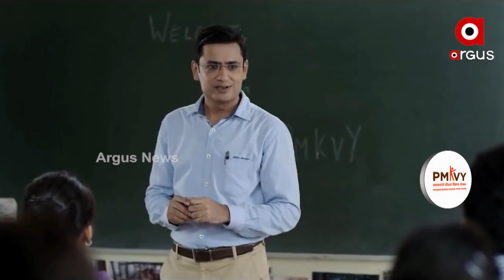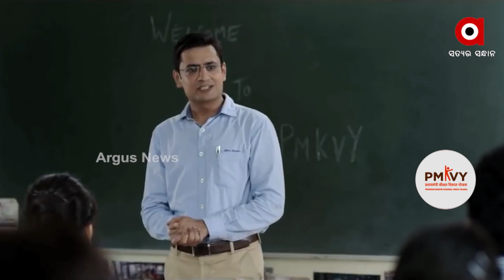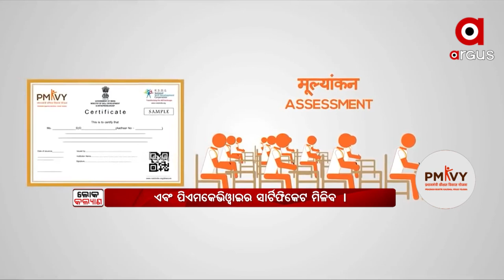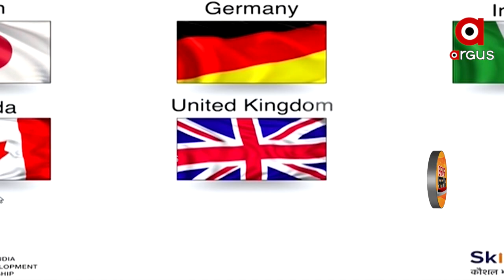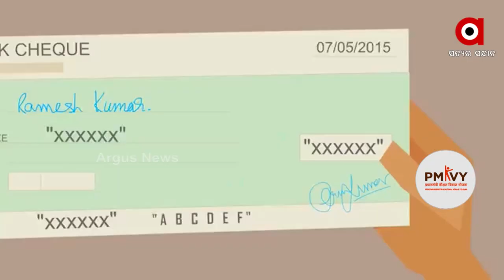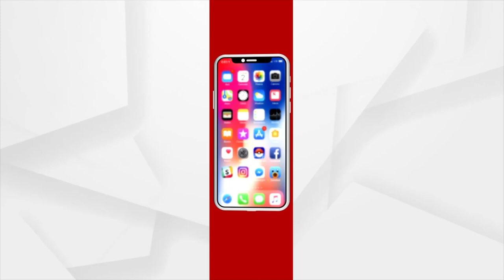Loko Kalyan: Pradhan Mantri Kaushal Vikas Yojana | ArgusNews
Loko Kalyan: Pradhan Mantri Kaushal Vikas Yojana